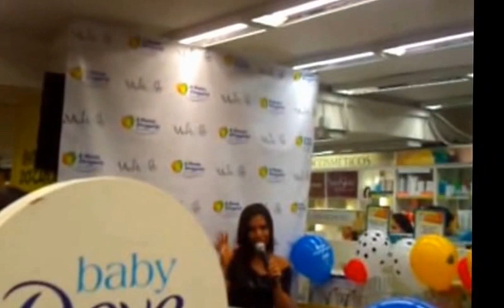CONHECI A VAQUINHA DO YOUTUBE ❤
Se eu estou bem? Galera ainda estou SURTANDOOO e muito ❤ Conheci a EVE, Sentiu a intimidade? kkkkkkkkkkkk
    Queria me desculpar por estar tão ausente do canal, Estava muito corrido para mim, Porém tudooo passou e agora estou mais tranquila aahhh que saudades eu estava, VOLTEI GALERA ❤